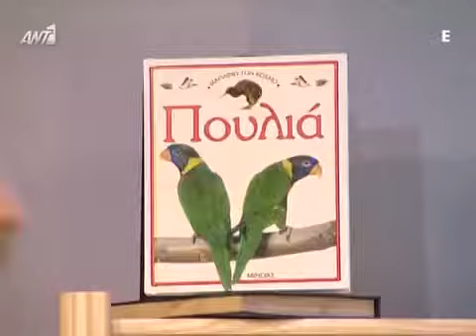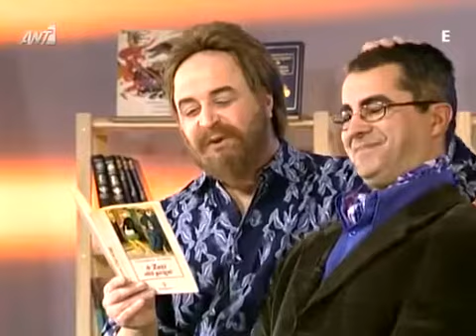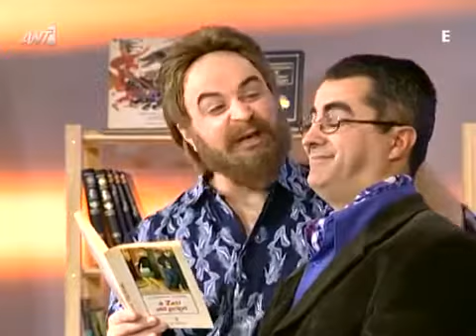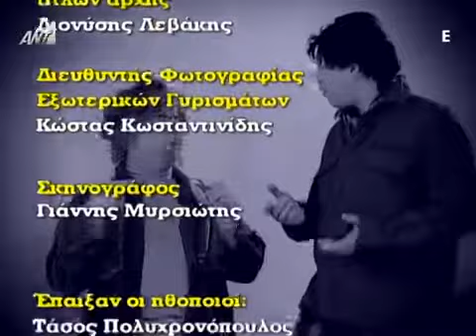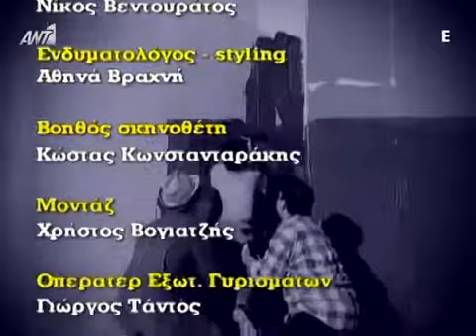Χτυποκάρδια στο Seferly Hills Επεισόδιο 2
Ant1.Xtypokardia.sto.Seferly.Hills.E02.xwbr264.DTB.GrLTv.mkv

Χτυποκάρδια στο Seferly Hills

Έτος: 2001

Τηλεοπτική Σειρά

Είδος: Κωμική

Κανάλι: ΑΝΤ1

Σκηνοθεσία: Μάνος Καμπίτης

Σενάριο: Μάρκος Σεφερλής

Μουσική σύνθεση: Νίκος Βεντουράτος

Ηθοποιοί: Μάρκος Σεφερλής , Νίκος Γριζάνης , Θανάσης Αλφόνσο , Τάσος Πολυχρονόπουλος , Γιάννης Ζουμπαντής

Σχόλια/Πλοκή:

Επαναλήψεις: 2002 (ΑΝΤ1)

(Πληροφορίες: retroDB.gr)